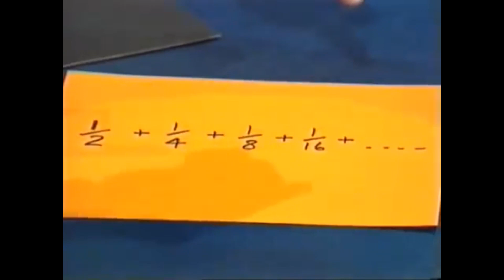Number Puzzle - Fractions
Deane and Rob explore a puzzle with fractions - and find a surprising answer!